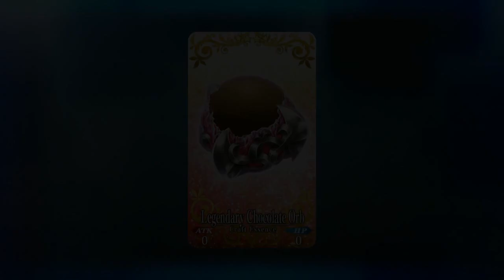[FGO NA] ~ Valentine's Chocolate: Elizabeth Bathory Brave (w/Voice Sync)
Brave Eli's scene with her JP Voice synced.

She takes, "using the best materials" to a whole nother level.

Recorded on the virtualized Nox App Player.